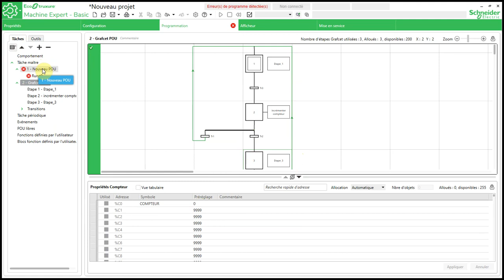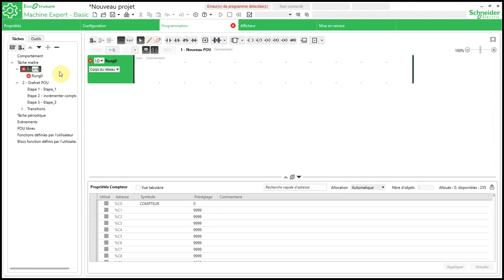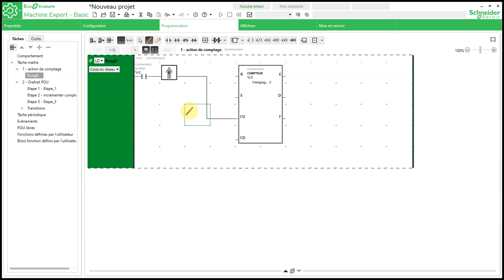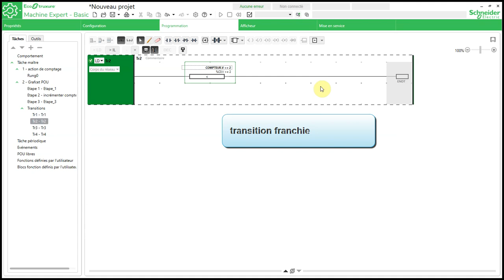tutoCompteur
tutoriel So Machine basic afin d'utiliser un compteur